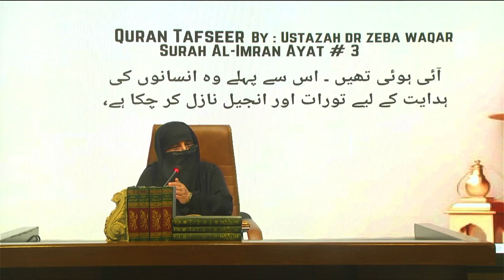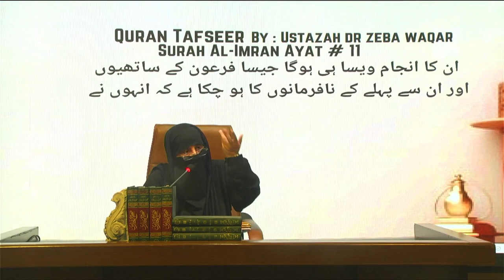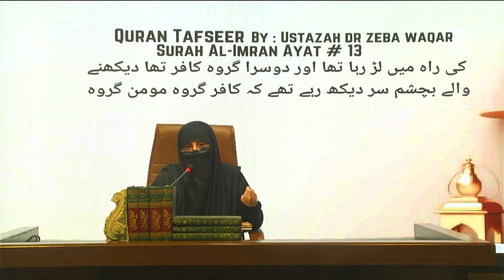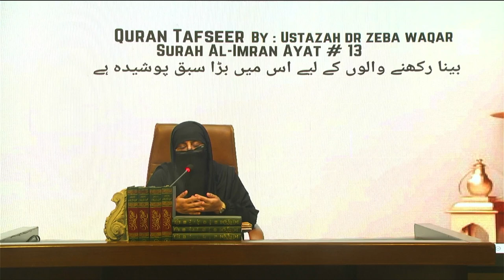Tafseer Surah Al-Imran Ayat # 1-13 By Dr Zeba Waqar Class # 28 Monday , 7th oct , 2024